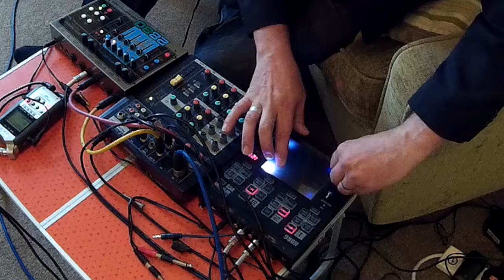Wine glasses in the livingroom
Part of development of a new dance theatre piece. Played live using wine glasses, guitar Koass Pad and live looping.